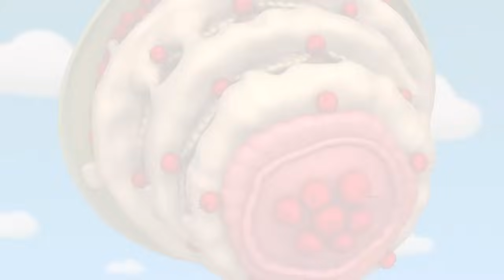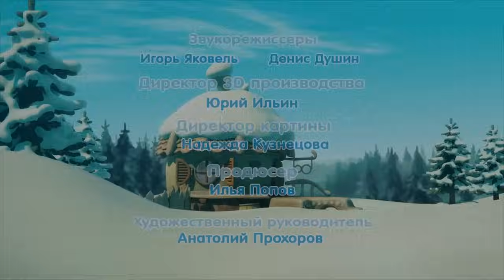Смешарики 3D Новые приключения | Крош и Ёжик! Лучшие серии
Смешарики 2D. Познавательные мультфильмы | Азбуки (все серии)
Пин-код. Сезон гуманитарных технологий | Все серии по

В сборник вошли такие серии, как:
00:00 - Машина времени
10:00 - Сложные механизмы почты
19:42 - Список
25:43 - Пощады не будет
31:47 - Не прощенный
37:59 - Упаковщики
47:42 - Наказуха
53:43 - Дикарь

Вместе со Смешариками не бывает скучно - их мир наполнен яркими приключениями!  С нескрываемым любопытством они интересуются всем, что происходит вокруг. Ежедневно Смешарики попадают в неожиданные ситуации или создают их сами